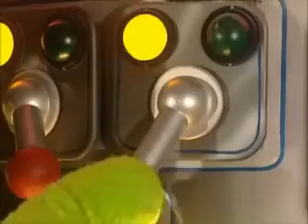Teletubbies Mira Spanish language Part 5